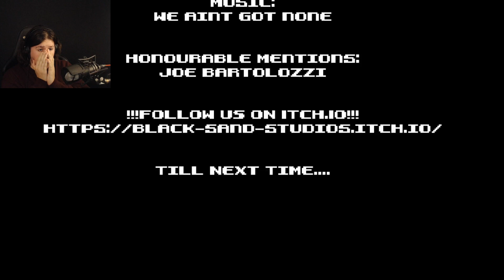John fantalozzi? | Days of Night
I post scary games, indie games, as well as some story games every Monday, Wednesday, and Friday. so make sure to check some of them out